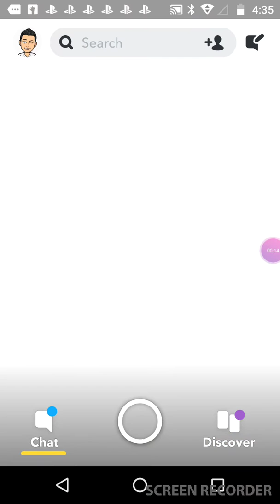Roast session in the coments